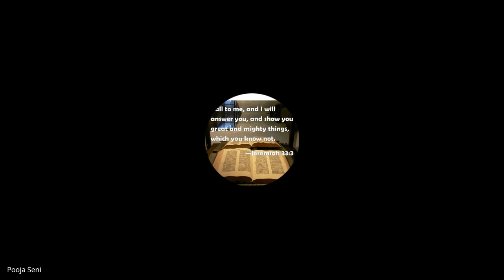Prayer & Intercession | Lecture 20 : BC113-P&I-20241014